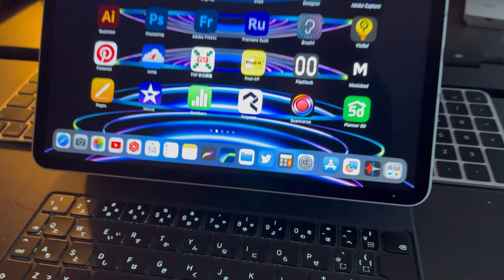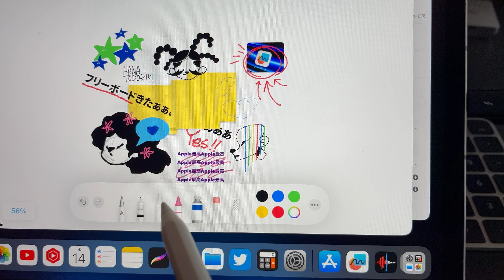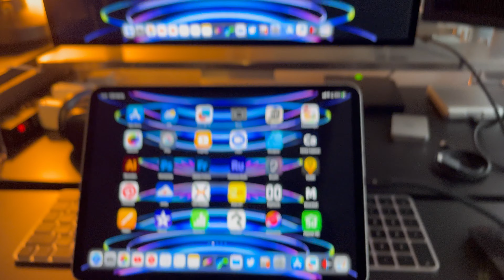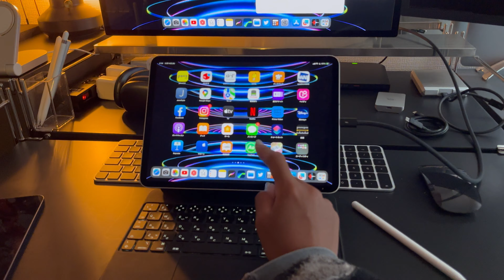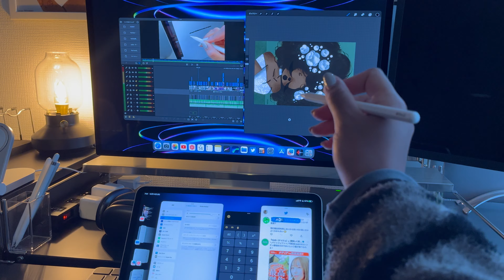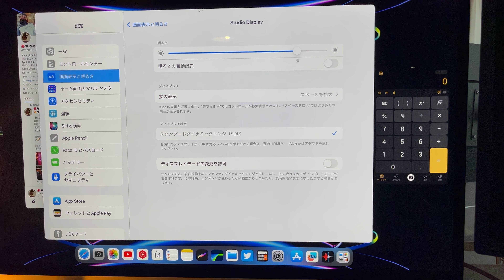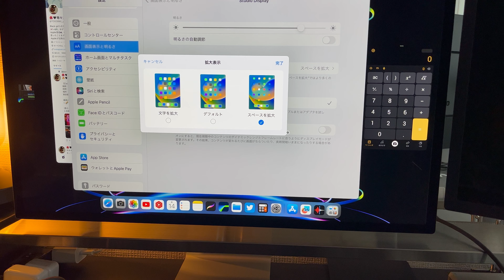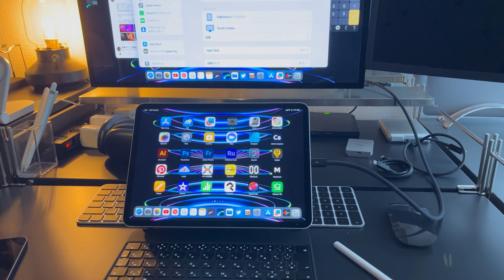【iPad OS 16.2キタァ！】とりまフリーボードと外部ディスプレイ(寝起き撮って出し)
iPadOS 16.2きたぁぁぁぁぁ！！！
時間なさすぎるため寝起きの撮って出しです。
すまんな。

※YouTube不慣れなため、見づらい聴きづらいなどありましたらすみません。
I'm unfamiliar with YouTube, so I'm sorry if it's hard to see or listen to.

●Recording tools:
-iPad Pro
-iPhone
-MacBook Air
-Sennheiser MKE200

🌺等々力 ハナ Hana Todoriki🌺

Illustrator / Artist
Black girl'sを世界一可愛く描くイラストレーター👸🏾
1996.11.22生まれ、千葉県出身
日本とナイジェリアのハーフ🇯🇵×🇳🇬

日々絵を描き、発信、グッズを作ったり
展示をしたり、オーダーを受けたりしています。

愛するもの
・ゆず（夫婦でゆずっこ）
・Apple（ただただ信者です）
・ガジェット
・真っ黒コーディネート
・筋トレ

このYouTubeチャンネルではイラスト作品のプロセスビデオをアップしたり、
好きなものを語ったり、愛しく楽しい日々のVLOGなどを記録していきます！

作品はホームページ、SNSなどにあるのでぜひご覧ください☺︎
HOME:

イラストのご依頼、お仕事などもお気軽にどうぞ💌